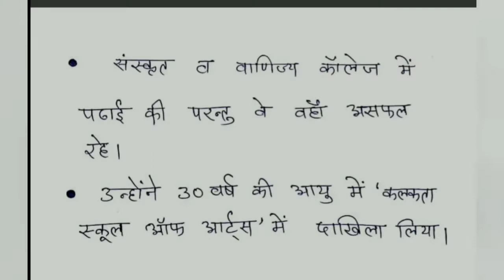Indian artist nandlal basu ll for jrf, tgt, pgt, ugc net and other exam ll nandlal basu biography,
Hello guys,

Indian artist nandlal basu ll for jrf, tgt, pgt, ugc net and other exam ll nandlal basu biography ll भारतीय चित्रकार नंदलाल बसु ll भारतीय चित्रकार

We care your future and respect your wishes
So many comments for Indian artist separate video so guys now i have created Indian artist series one is most popular nandlal bose. Nandalal Bose was one of the pioneers of modern Indian art and a key figure of Contextual Modernism. A pupil of Abanindranath Tagore, Bose was known for his "Indian style" of painting. He became the principal of Kala Bhavan, Santiniketan in 1922. He was influenced by the Tagore family and the murals of Ajanta; his classic works include paintings of scenes from Indian mythologies, women, and village life.
Guys this topic is very important for ugc net, pgt, tgt, jrf and other competitive exam.

If you want to watch my previous lecture

art lover
Anjali rathaur